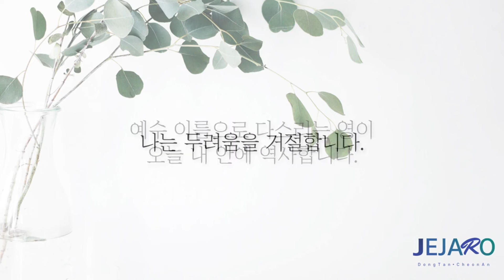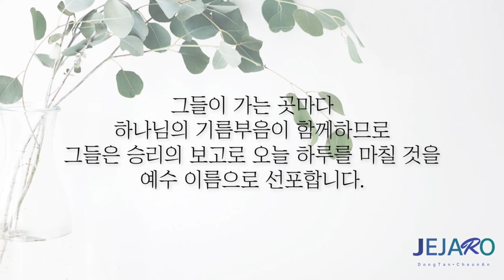24/1/28 영적으로 생각하고 깨어 있으십시오 [말씀의실재]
우리가 영으로 기능하는 삶이 중요하다는 것을 듣곤 합니다.
영어로 기능하는 것이 무엇일까요?
어떤 사람들은 열심히 기도하고 영적으로 무엇인가를 보거나 느끼는 것이라고 생각하기도 합니다.
그러나 영적으로 기능한다는 것은 영의 생각을 한다는 것이며 하나님의 말씀을 생각하는 것을 말합니다.

그래서 우리가 하나님의 말씀, 특별히 우리 주 예수 그리스도의 은혜의 복음을, 생명의 복음을 생각하지 아니하고 다른 것들을 생각하며 말한다면 우리는 결코 영으로 기능할 수 없습니다.
그래서 로마서 8장 6절은 육신의 생각이 바로 사망이며 영의 생각이 생명과 평안이라고 말씀합니다.

우리의 생각이 사망을 풀어놓을 수도 있고, 하나님의 신성한 생명을 풀어놓을 수도 있습니다.
우리 주 예수 그리스도의 구원의 복음을 생각하십시오.
은혜의 복음과 생명의 복음을 생각하십시오.
믿음과 승리의 메시지를 생각하십시오.

그리고 믿음의 교재를 통해서 우리가 받은 구원의 은혜들을 우리 안에 부어진 생명과 경건에 속한 모든 것들을 인식하면서 서로 서로를 격려하고 세워주도록 시간을 가지십시오.

우리로 그리스도 안에서 내가 누구이며 무엇을 받았고 무엇을 할 수 있는지를 항상 인식하며 항상 승리하는 삶을 살아갈 수 있도록 말씀을 주시고 성령님을 보내주시고 교회를 주신 하나님 아버지께 감사드립니다. 아멘.

동탄 제자로 교회: 경기도 화성시 동탄문화센터로 61 아시아프라자 409호
 - 주일 1부 예배: 오전 9시
 - 주일 2부 예배: 오전 11시

천안 제자로 교회: 충남 천안시 서북구 월봉로 38 수암빌딩 302호
 - 주일 1부 예배: 오전 11시(실시간 영상예배)
 - 주일 2부 예배: 오후 2시 30분